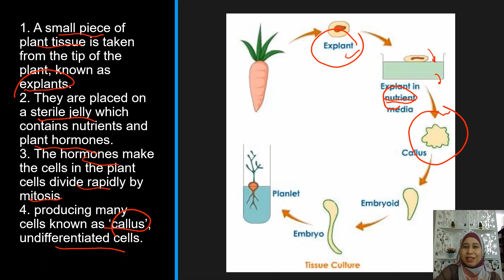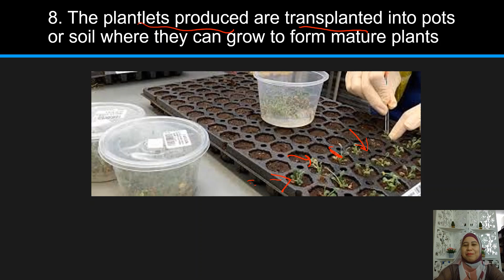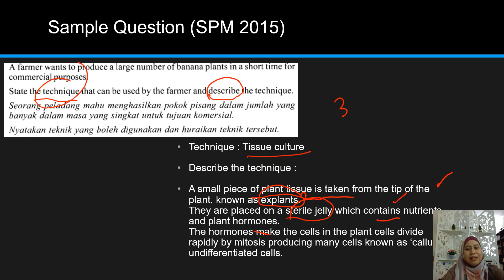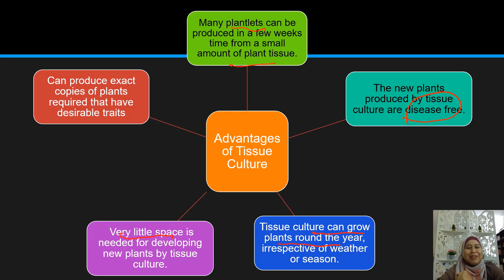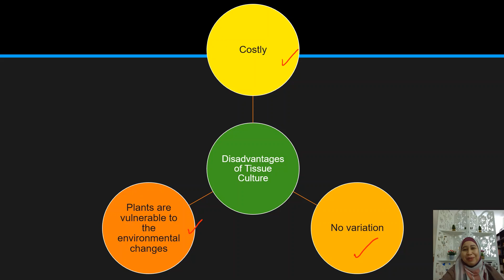Biology : Tissue Culture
Biology KSSM Form 4 : Chapter 6 - 6.2 The Necessity of Mitosis
Biology KBSM Form 4 : Chapter 6 - 6.14 Technology Used in Food Production